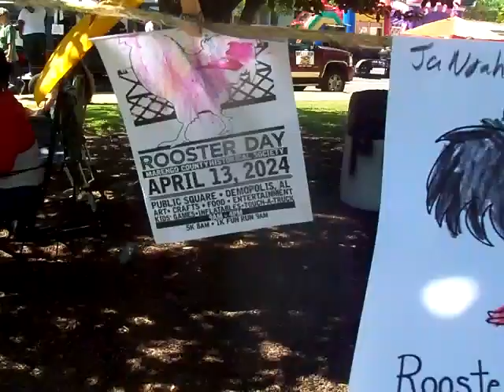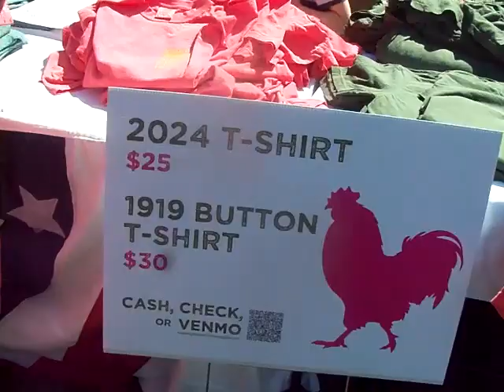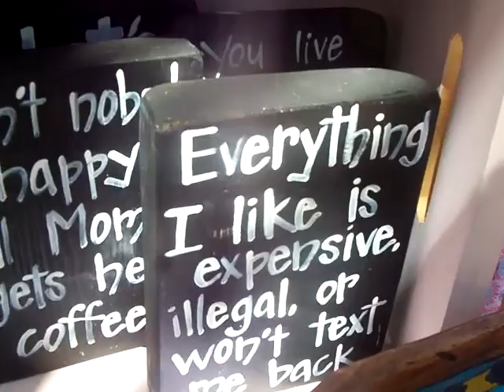Rooster day festival 2024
Crafts, signs ,yard, outdoor and gardening.